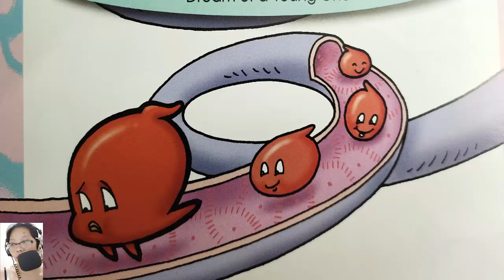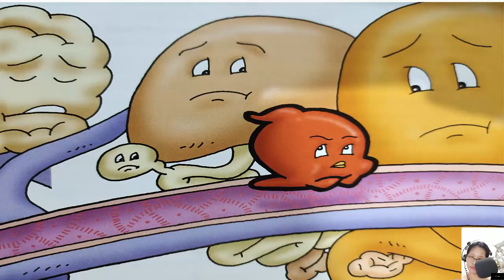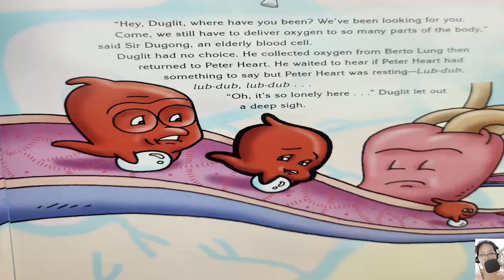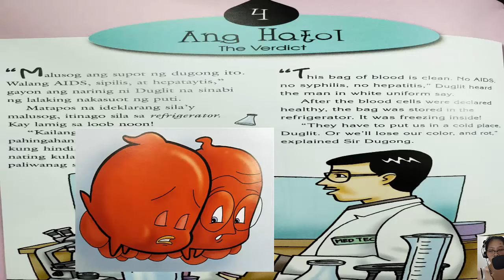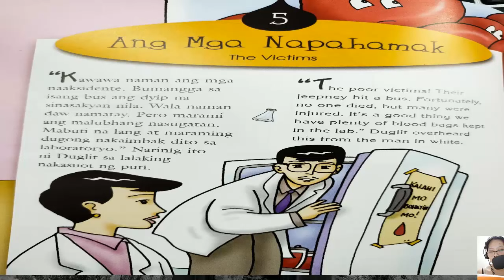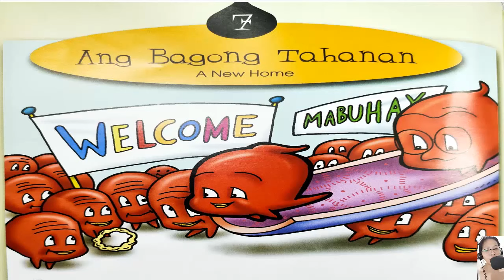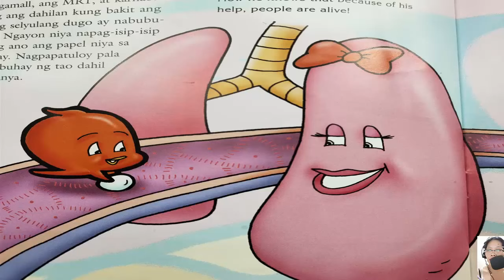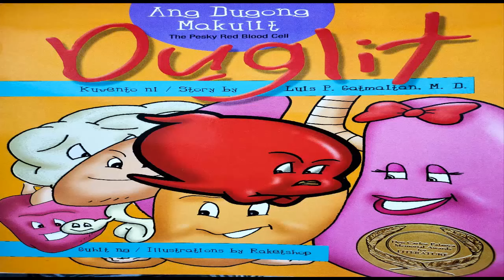SI DUGLIT ANG DUGONG MAKULIT ni: Dr. Luis P. Gatmaitan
Sa kwentong ito ay matutunghayan ninyo kung gaano kahalaga ang Dugo sa buhay ng tao. Ito ang natuklasan ni Duglit, ang pinakabatang dugo sa katawan ni Mang Omeng. Nangarap siyang magpunta sa Megamall, MRT, at karnabal. Nakalabas, pero iba ang napuntahan. Saan kaya siya nakarating at ano ang kanyang natutuhan? Samahan ang Dugong makulit sa kanyang paglalakbay.